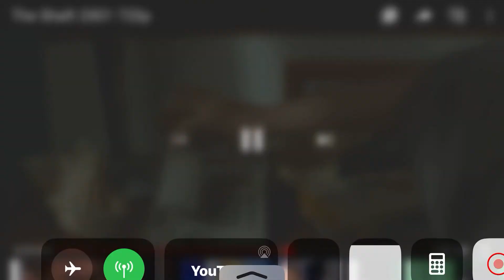Down (2001) 8/14 | Deadman on Top